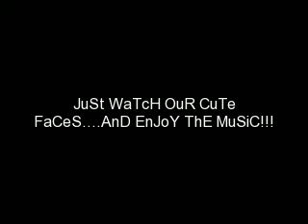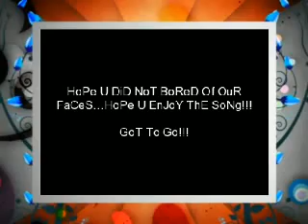the climb by tuso 2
plus AT THE BEGINNING...